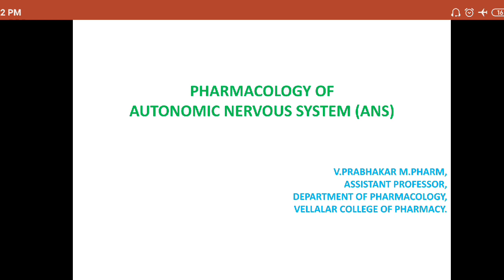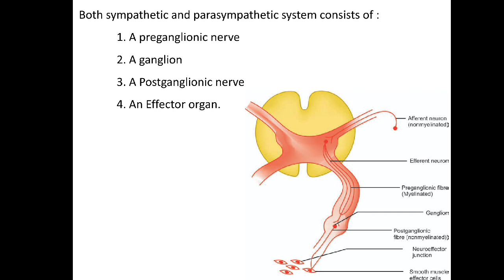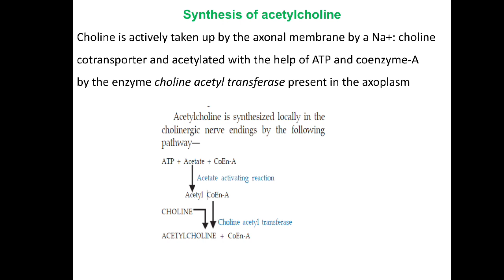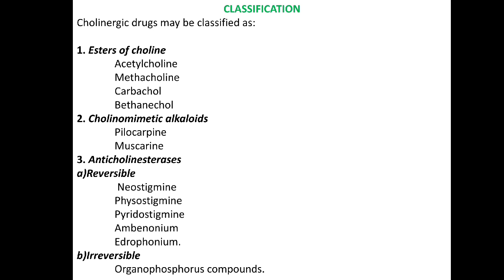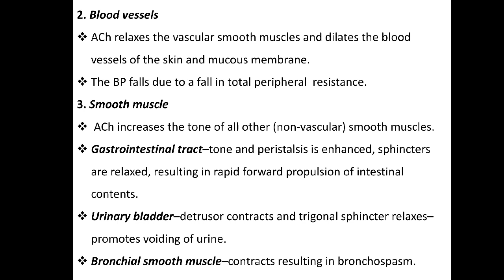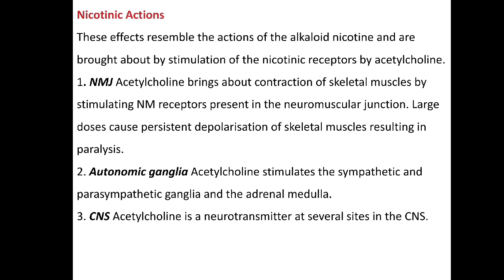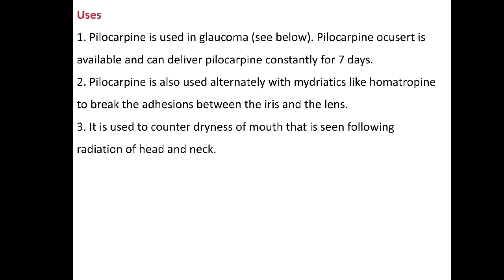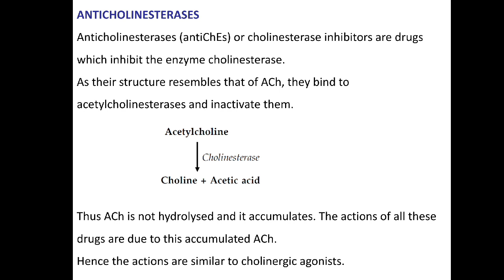PHARMACOLOGY OF AUTONOMIC NERVOUS SYSTEM IN TAMIL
classification of nervous system

Ans introduction

Neurotransmitters of ANS

RECEPTORS OF ANS

Cholinergic system

CLASSIFICATION OF CHOLINERGIC DRUGS

ACTIONS OF ACETYLCHOLINE

all explained in tamil